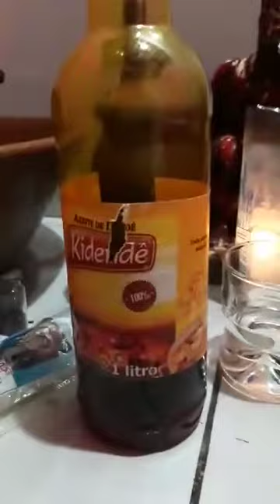Jurema com Axé como vencer a dificuldade com Exu e Pomba Gira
quimbanda, jurema com axé, ponto girando na encruza, mas ela é a maria padilha, gira de pombagira 2021, festa pomba-gira, pontos de pombagira, ponto maria padilha, ponto de subida de pomba gira, pomba gira, pomba gira pontos, maria padilha, gira de macumba, ponto da maria padilha das almas, firmeza de exu, festa de padilha, como agradar exu, la na porteira eu deixei meu sentinela, festa de pomba gira 2021, padilha foi voce quem falou falou que gostava de mim, festa de exu 2021, foi foi vc quem falou, festa de pomba gira, foi uma rosa que eu plantei na encruzilhada.
Esse vídeo poderá te ajudar nos seguintes aspectos: autoconhecimento, bem como encontrar respostas para questões importantes na sua vida.
 maria padilha ela é fiel, maria padilha foi você quem falou, olha quem vem la no portao, festa de exu, festa de pombagira 2021, festa de umbanda, foi na porteira que eu deixei meu sentinela, foi voce que falou, foi voce quem falou, gira de exu 2021, lá na porteira eu deixei meu sentinela, festa de quimbanda, gira de umbanda, gira fumaça, giras de umbanda 2021, maria padilha das almas, maria padilha ela e fiel e ouro que caiu do ceu, natal rn, ponto de maria padilha das almas, quando passar na porta do cemiterio moço, deluca natal, jurema com axe, ritual de abertura de caminhos